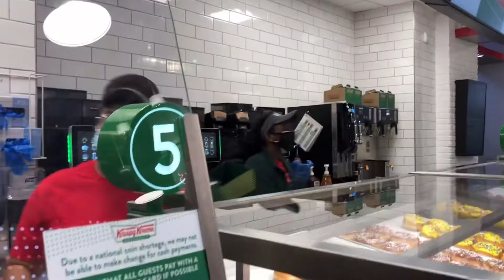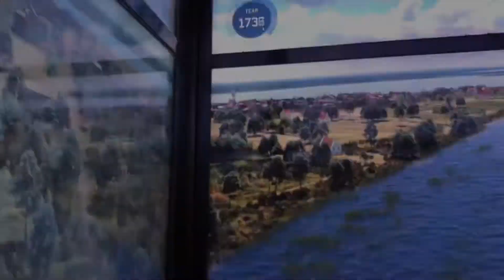New York Vlog 2021 New Year Trip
In the beginning of 2021, we traveled NYC for few days.
NYC is definitely a cool city I always wanna travel again. I love the buildings, the streets, the art, and the sense and vibes there￼￼!
Until next time NYC!